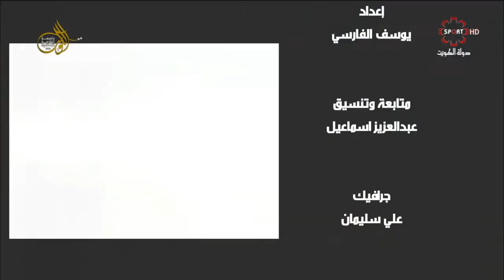حلقة برنامج "مستر مسلز" السبت ٢٥/٦/٢٠١٦